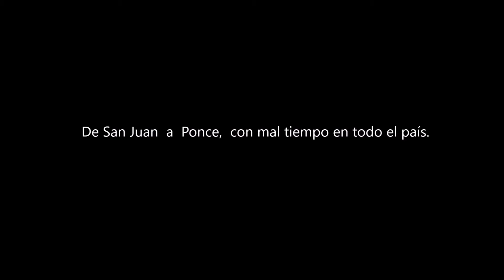MIREYA COLLAZO GENESIS 2019 DE SAN JUAN A PONCE 25 DE ENERO 2019 #3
Esta  producción presenta  la dificil travesía al transportar desde San Juan a Ponce la obra de arte “Génesis”, de Mireya Collazo Colón.
El viernes 22 de marzo de 2019 desde las 6:30 pm se inaugura  la Quinta Bienal Municipal de Arte de Ponce, (Colectiva nacional e internacional) en las facilidades de la Biblioteca Municipal Mariana Suárez de Longo, localizada en el Boulevar Miguel Pou. Ahí estará “Génesis”.  ENTRADA LIBRE